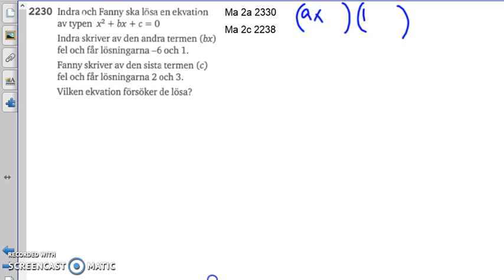Matematik 5000 Ma 2b Kapitel 2 En lösningsformel 2230